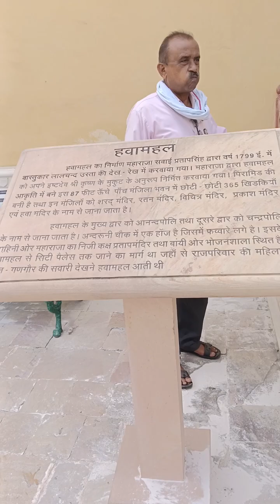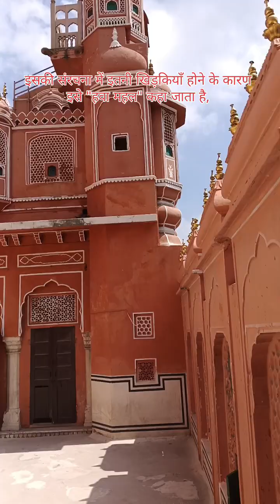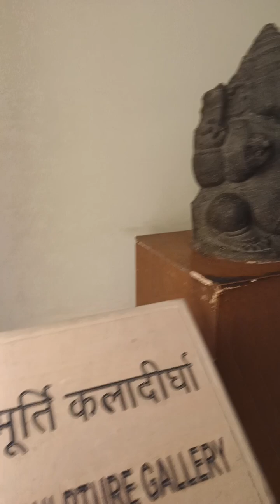Hawa Mahal VLOG 13